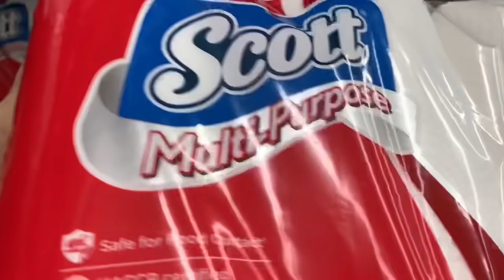অনেক দিন পর প্রিয় জনদের সাথে কিছুটা সময় - Singapore Vlog